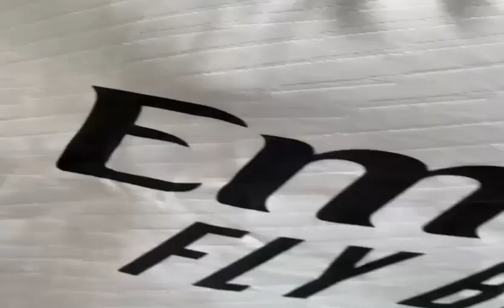🚨ÚLTIMA HORA!!!🕐CÓMO SIGUE EDWIN CARDONA??🚨Y LOS DEMÁS LESIONADOS EN AMÉRICA⚠️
🔥YA ESTA AQUÌ!!!💥El estado de cada uno de los jugadores del @AmericadeCaliOficial y cuanto tiempo se perderían de @LaMechita.

Ahora te toca a ti COMENTAR y dar LIKE!!

This video is fair use under U.S. copyright law because it is transformative in nature, uses no more of the original than necessary, and has no negative effect on the market for the original work. Furthermore, this video is protected speech as outlined by the first amendment of the United States Constitution Title 17, US Code (Sections 107-118 of the copyright law, Act 1976): All media in this video is used for purpose of review & commentary under terms of fair use. All footage, & images used belong to their respective companies.